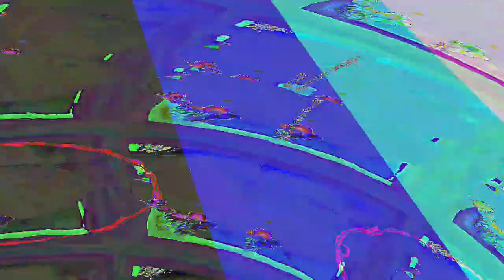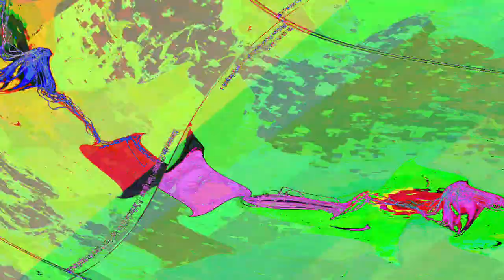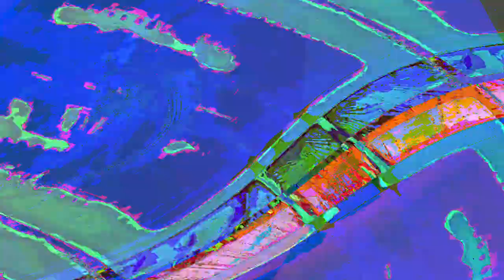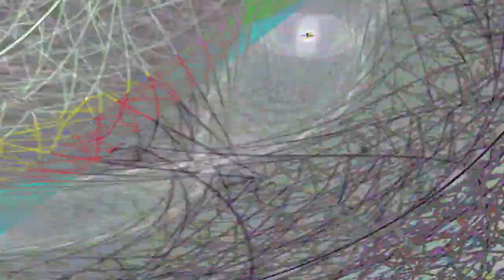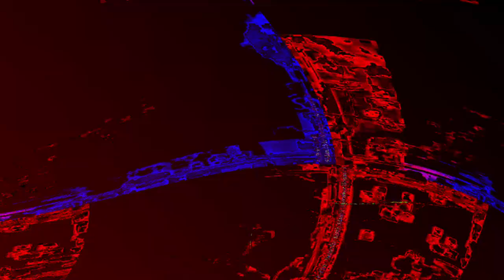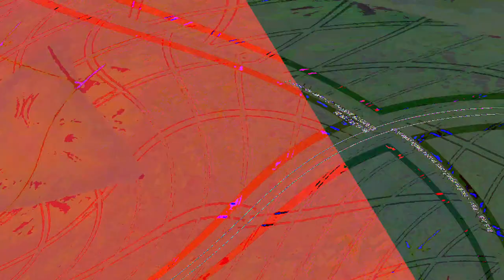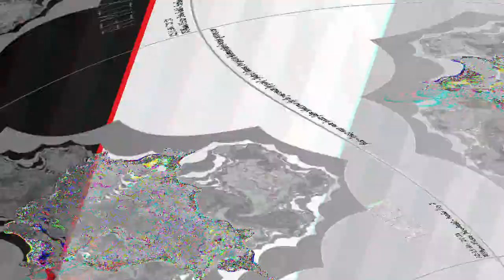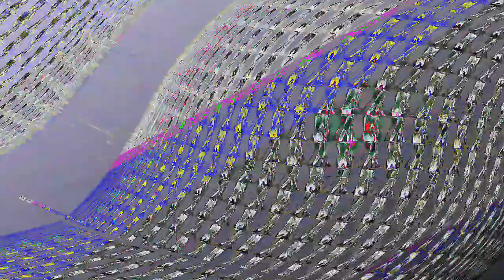[EPILEPSY WARNING] Movie 23 08 13 12h27m00s